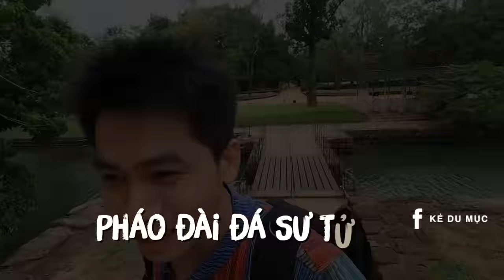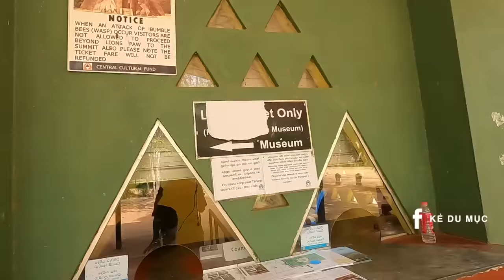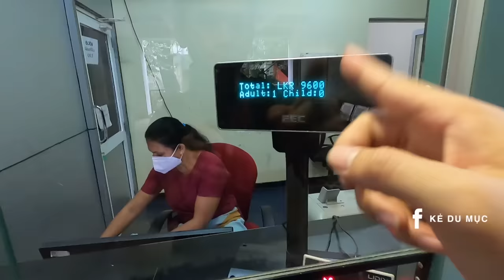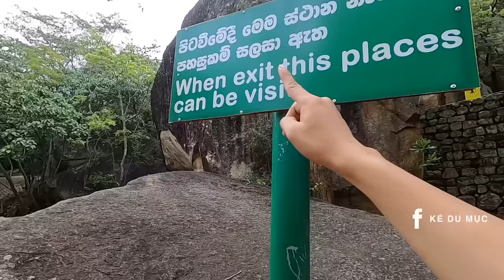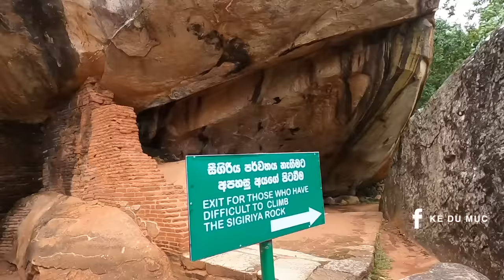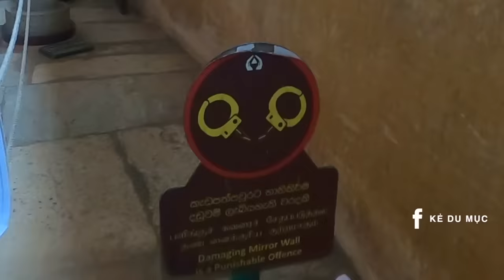Chinh Phục Kỳ Quan Thứ 8 của Thế Giới - Bí ẩn chưa có lời giải đáp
Sri Lanka là một quốc đảo xinh đẹp, Sigiriya được mệnh danh là kỳ quan thứ 8 của thế giới, hãy cùng khám phá Pháo Đài Sư Tử Sigiriya cùng Kẻ Du Mục nhé